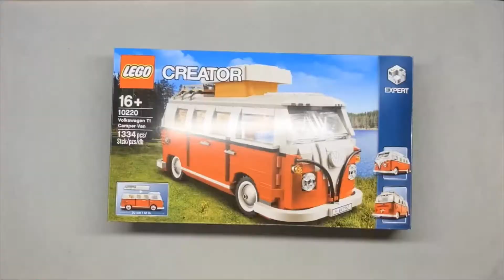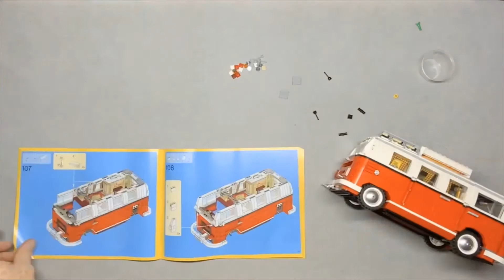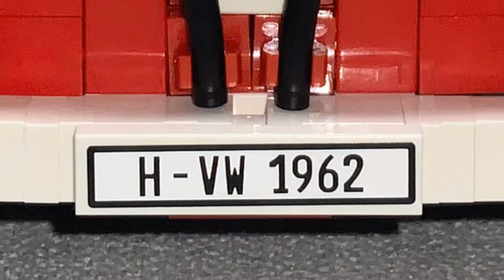lego 10220 - 1962 VW T1 Camper Van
Time Lapse of the build
This was probably my most sucky build as there was about 14 bags and none of them numbered.  Within the first 5 steps I had to open almost all the bags to get one piece from each out of it.  which is why the mess of lego parts.  In the end a good build.